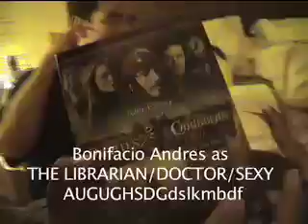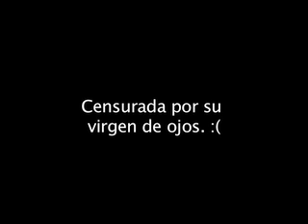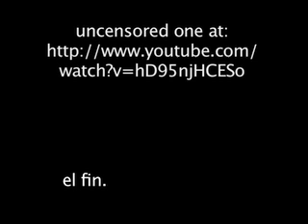la catrina - censored project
so uh
whatshisface said it was inappropriate and said i have to censor shit
so i added moar music and bloopers, turned up the sound fx so they are audible, and uh just censored scenes. yalsdgmadfsbl

fuck this project.